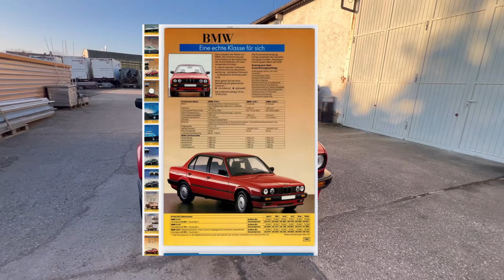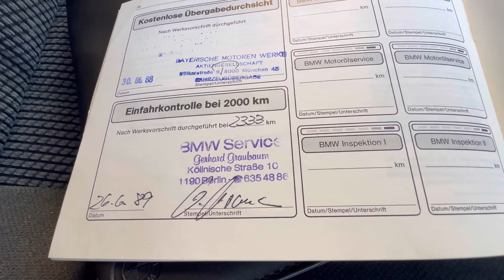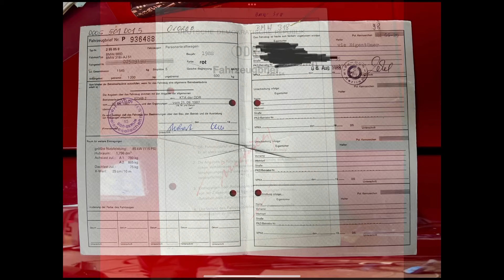Vorstellung eines BMW 318i E30 Genex DDR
Hier stellen wir euch einen BMW 318i vor, welcher 1988 über Genex in die DDR kam!